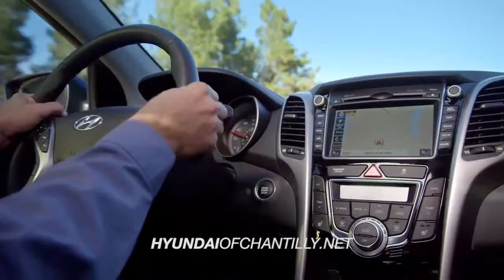Hyundai Chantilly HDAA ABW